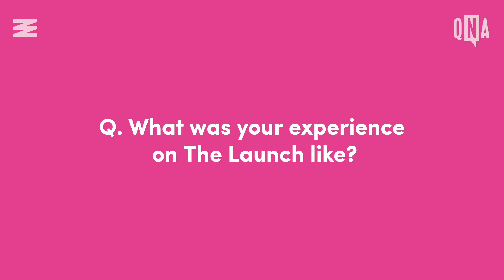How This Launch Winner Stays True To Her Roots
In this episode of qNa, singer-songwriter Olivia Lunny sat down to talk about her songwriting process, time on The Launch, and upcoming self-titled album.